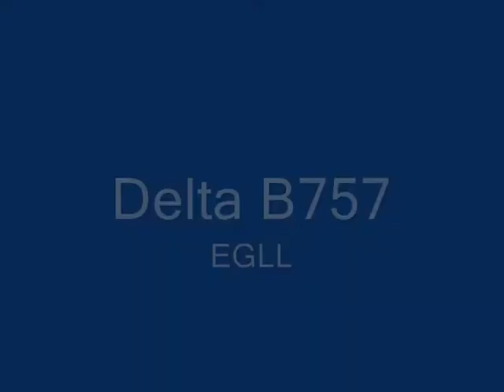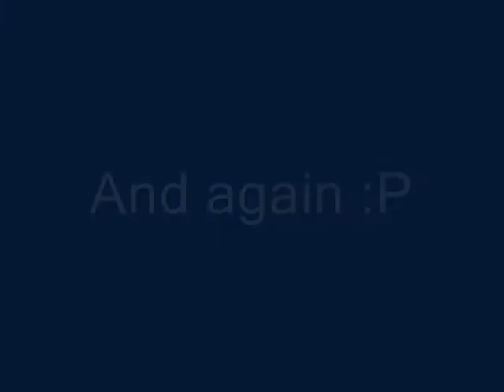Delta B757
Landing EGLL 09L.
Sorry about the missing textures, don't understand tht :S